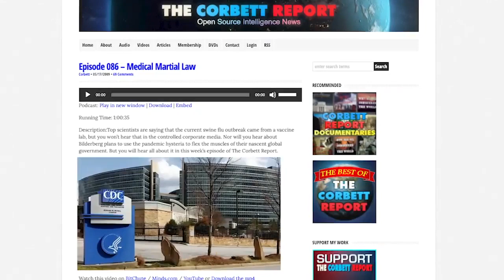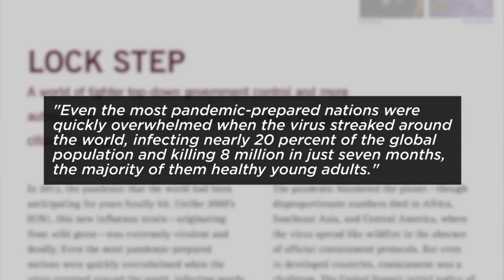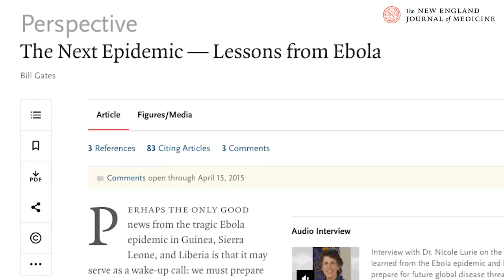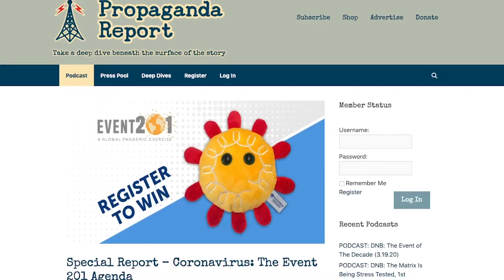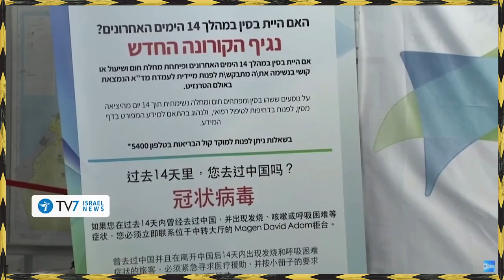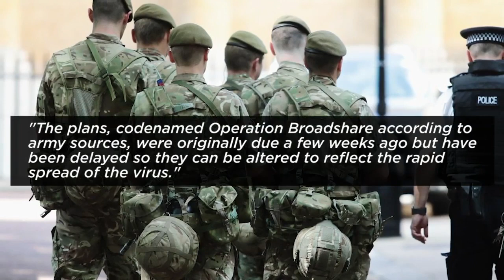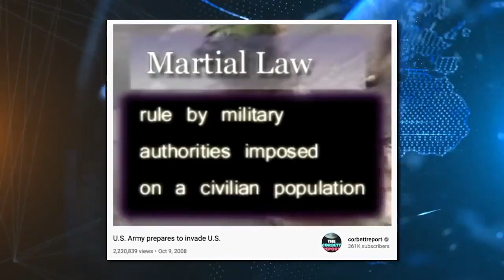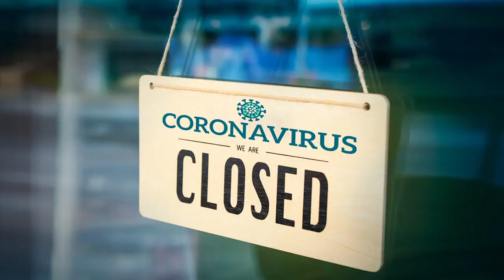Corbett Report: Medical Martial Law 2020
As the lock-downs go into place and the military takes to the streets in country after country, the decades of preparation for medical martial law are finally paying off for the pandemic planners. Today on this emergency edition of The Corbett Report podcast, James lays out the steps that have led us to the brink of martial law and the steps that are being taken to implement it now. Please help to spread this important information and to raise awareness of the crisis that we are facing.